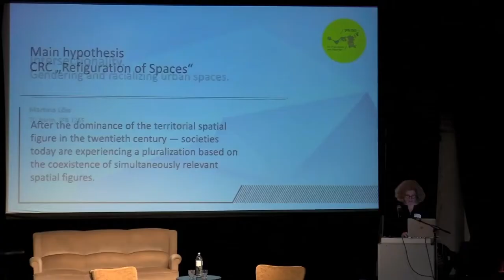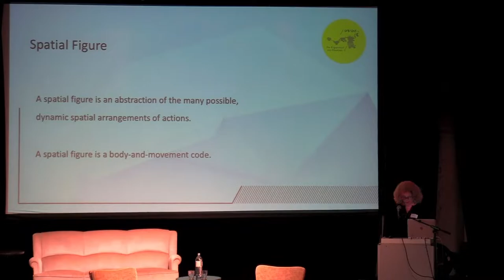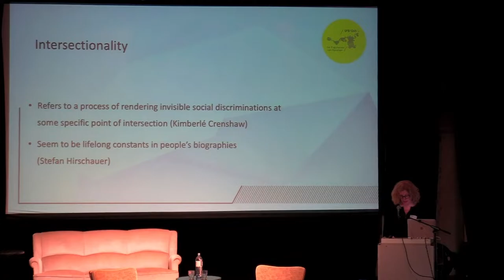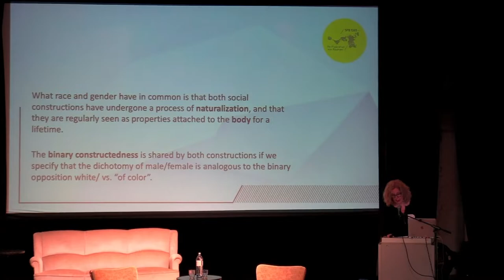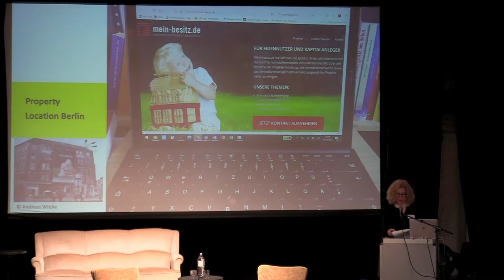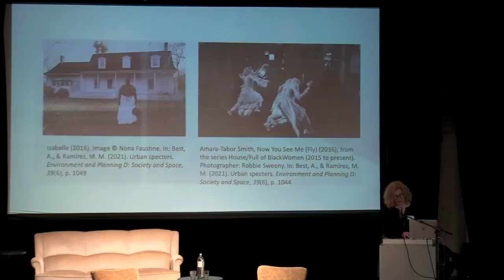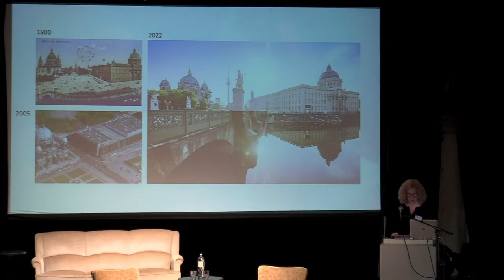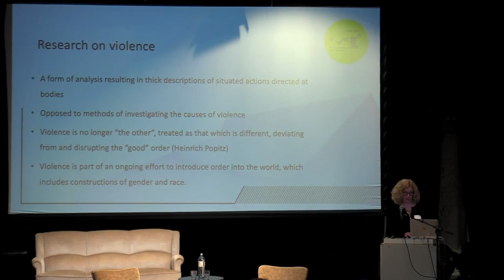Martina Löw – Intersectionality. Gendering and Racializing Urban Spaces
Opening Keynote "Intersectionality. Gendering and Racializing Urban Spaces" by Prof. Dr. Martina Löw (CRC 1265/TU Berlin) at the 4th annual International Conference of the CRC 1265 "Re-Figuration of Spaces" at Oyoun Berlin-Neukölln from the October 20–21, 2022.